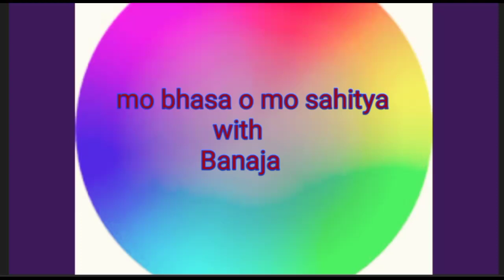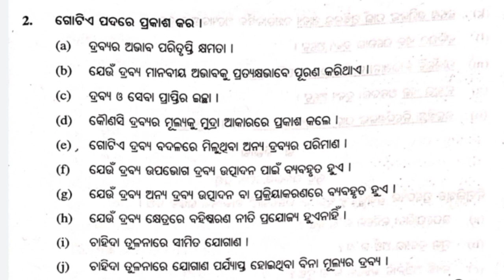Economic(Arthasastra )/1st chapter/Gotie padare prakas kara(ଗୋଟିଏ ପଦରେ ପ୍ରକାଶ କର )/+2 2nd year Arts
In this video we are discussion about MCQ, 1ST chapter  of Economic..
(Short question of 1st chapter )
Gotie padare parkas kara

Thanks you so much to all..